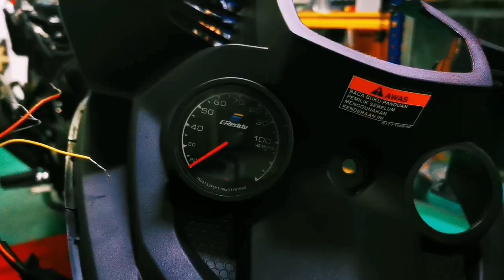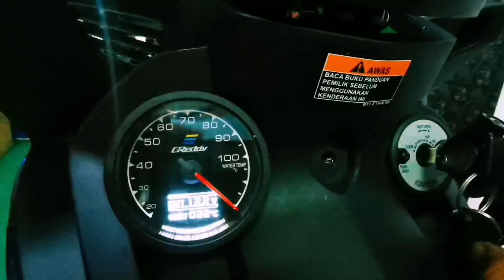yamaha y15 pasang meter greddy suhu..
support aq geng dgn sub utk aq buat lagi video2 mcm ni